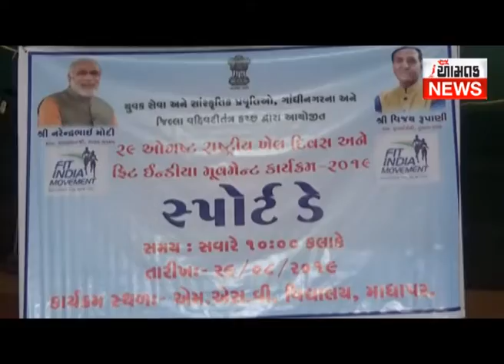વડાપ્રધાન મોદીના ફીટ ઇન્ડિયા લાઈવ પ્રવચનને કચ્છના ત્રણ લાખ લોકોએ નિહાળ્યું આમ તક ન્યૂઝ ભુજ વિજય ગેલા